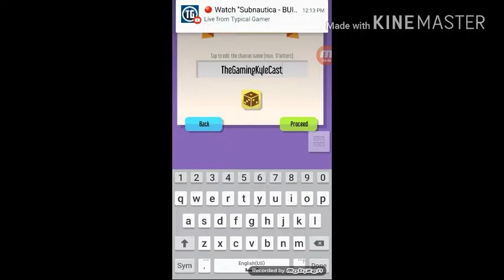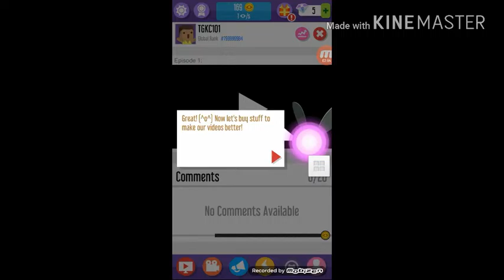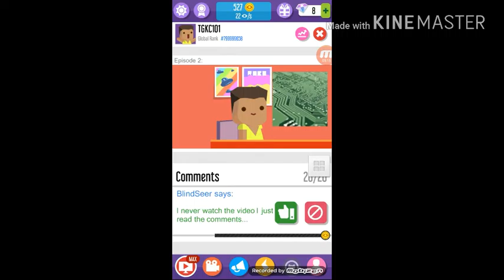Tutorial (Vlogger go viral)